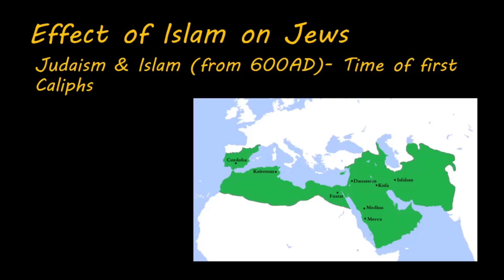ഇസ്രായേൽ പലസ്തീൻ പ്രശ്നം അറിയേണ്ടതെല്ലാം പാർട്ട്‌ -14| Current Affairs Detailed Analysis